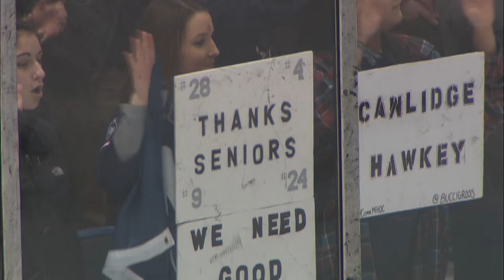UConn Hockey Presents: Center Ice Episode 3- Playoffs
Host Joe D'Ambrosio breaks down the Huskies' series sweep against UNH last weekend and previews the upcoming first round games against Vermont beginning Friday night.  UConn will host a best of 3 series at the XL Center in Hartford, CT with the first game at 7 pm EST.